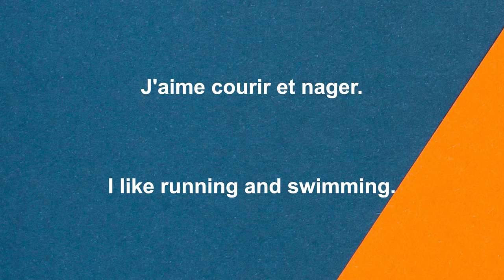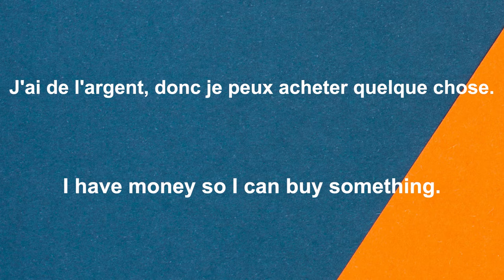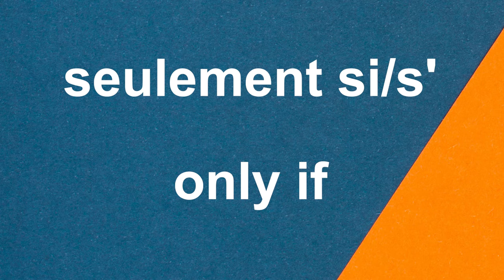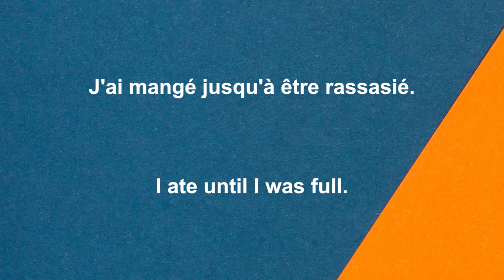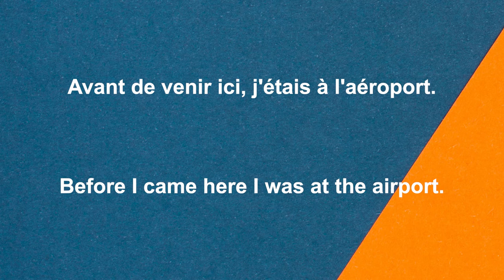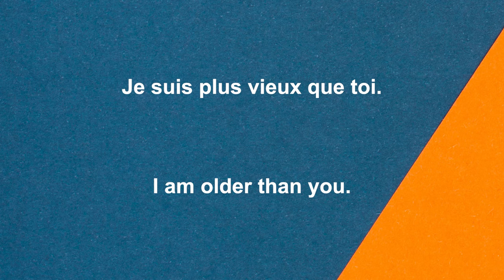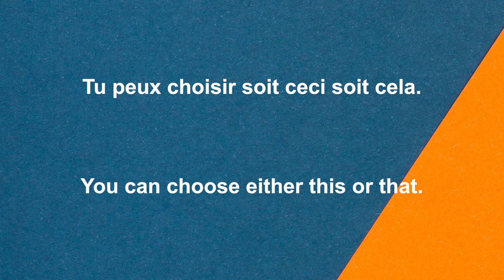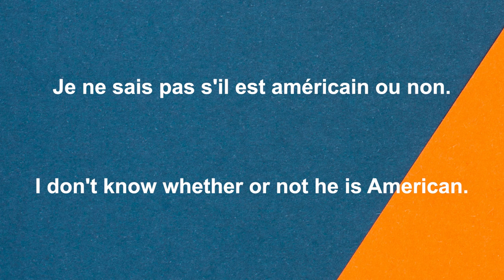Learn French Conjunctions 😀 TOP CONNECTING WORDS IN FRENCH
Learn French connecting words. How do you say AND, BUT, BECAUSE, SO, in French. Conjunctions are words that connect sentences and words in French. They are super useful. Learn the French Conjunctions in this video now.